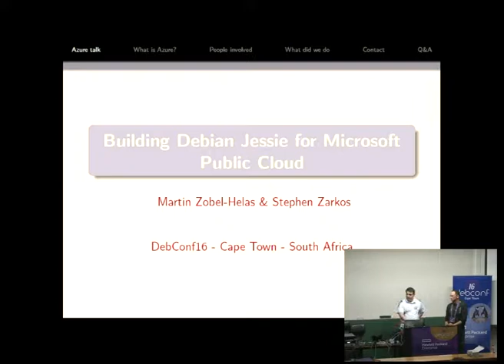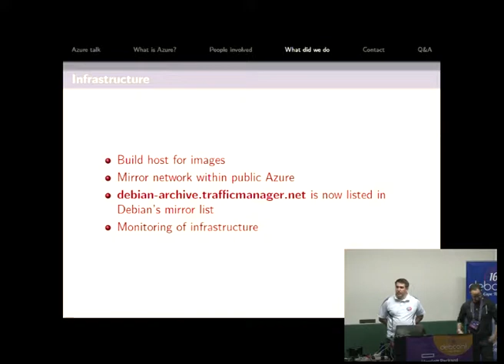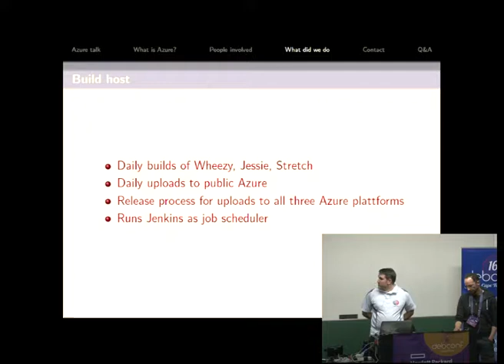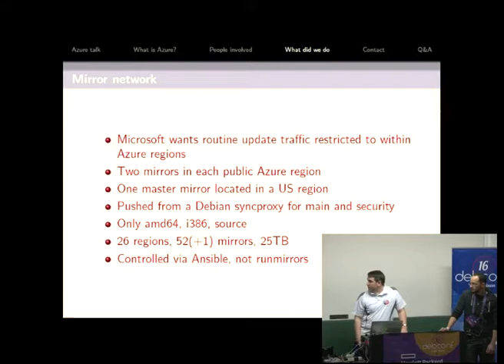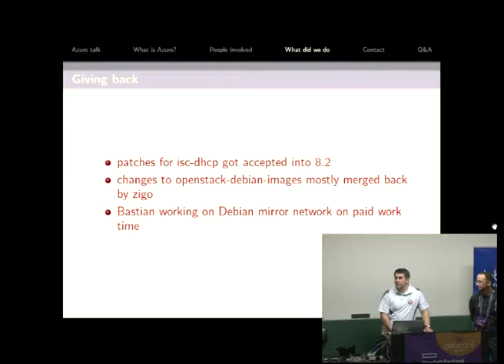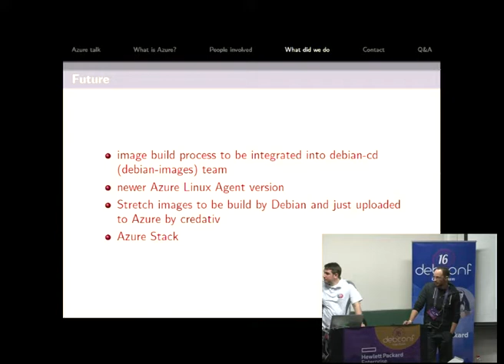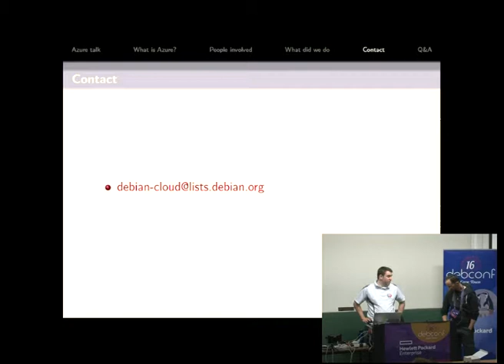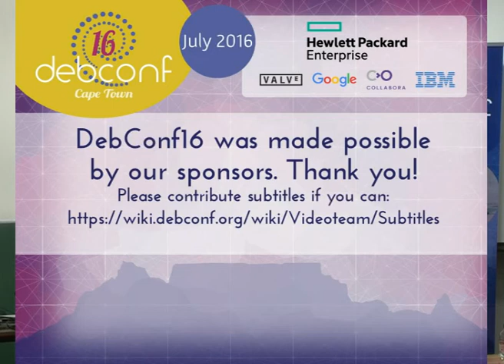Building cloud images for Microsoft Azure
by Martin Zobel-Helas
by Stephen Zarkos

Room: Menzies 9
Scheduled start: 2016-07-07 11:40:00